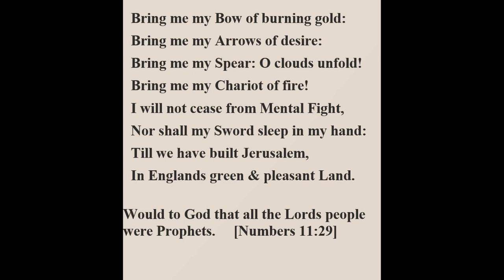Blake's Milton: Poem & Commentary Preface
The Preface includes the words of the song Jerusalem put to music by Sir Hubert Parry in 1916.